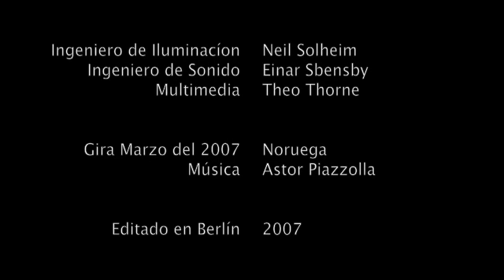Ester y Chiche bailan el Tango de Astor Piazzolla Tangata del Alba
Este video es un documento de trabajo realizado para comparar las inprovisaciónes hechas durante la gira de marzo del 2007 en distintos teatros de Noruega. fue interesante para nosotros ver que con el tiempo y sobre el final de la gira con María de Buenos Aires las improvisaciónes se hacercaban casi a ser coreografías con margenes grandes de improvisacíon en el movimiento, pero con una clara estructura musical. Muchas gracias a Tango for Tre, Per Arne Glorvigen (Bandoneón y dirección musical), Sverre Indris Jonas (Piano), Odd Hannisbal (Violín), Steinar Hausgerud (Contrabajo) y Atle Sponberg (violín). Muchas gracias a Horacio Ferrer por todo su apoyo y a nuestra gran amiga Julia Zenko. Este video es un recuerdo que queremos conpartir con todos aquellos amigos con los que tuvimos la suerte de hacer este tour fantastico.